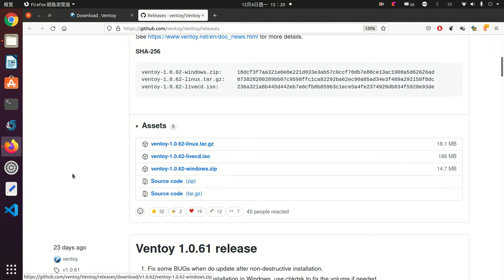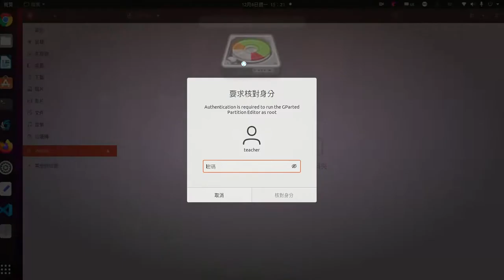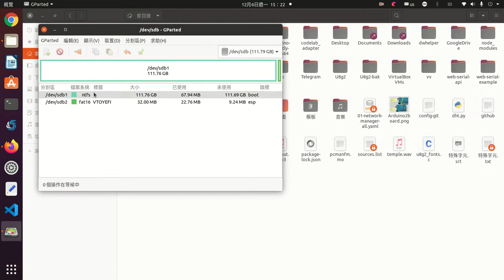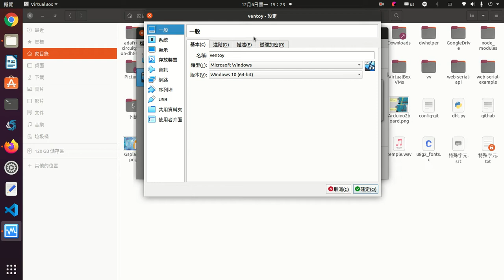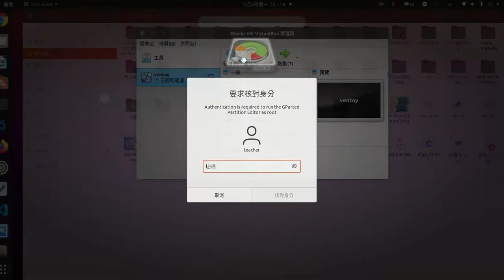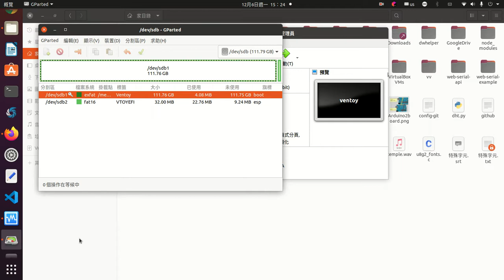ventoy安裝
ventoy安裝影片，linux 和iso系統。安裝完記得檢查第一分割區是否為ntfs，如果不是，建議格式化為ntfs.